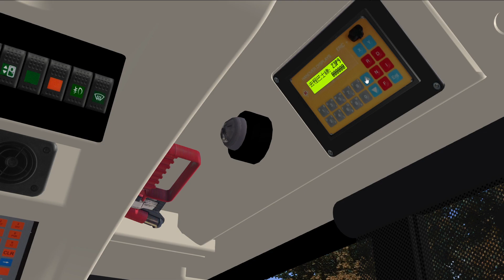OMSI 2 Green Island | 23P 西灣廠→雲景山→創科城→西灣廠 | VP 603 @ 23P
Buses: ADL Dennis Enviro 500MMC Turbo by Alex Chung
Link: N/A